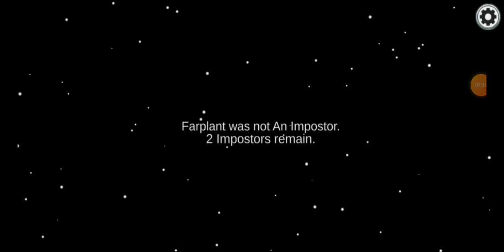This is a sinchan video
Amoungus